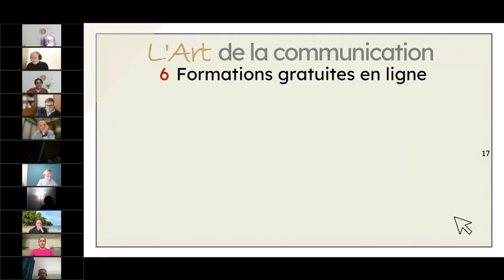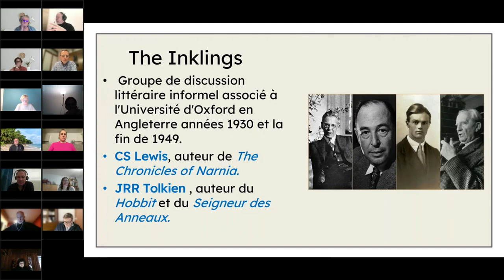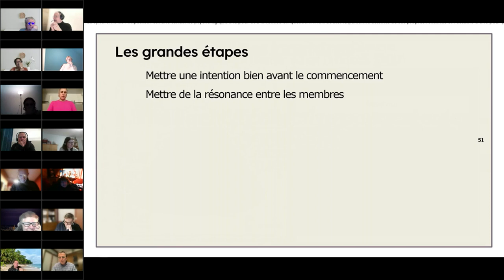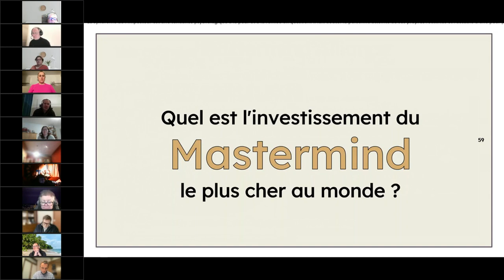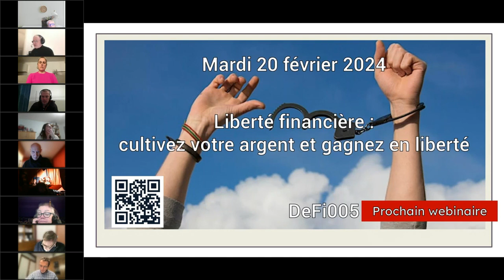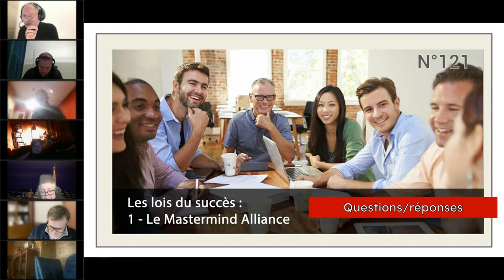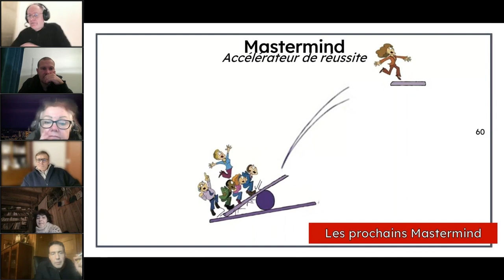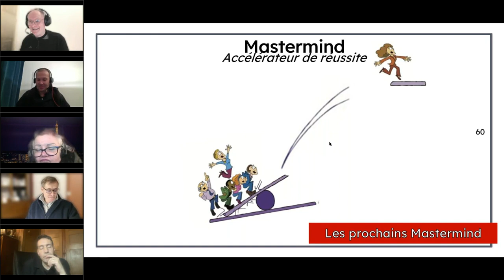🎧 [Replay] #121 Les lois du succès : le Mastermind Alliance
Rejoignez cette chaîne pour bénéficier d'avantages exclusifs :
 Timestamps :
⏰ |  👇 cliquez pour voir ou revoir une section !
🎓 00:10 | La mine d'or et les trésors gratuits : l'art de la communication
📣  01:53  |  Le programme de la soirée
📝 03:15  |  La citation du jour
❓ 03:45  |  La question du jour :
1️⃣  05:32  |  Objectif, à la fin du wébinaire.
2️⃣ 07:30  |  Quelques bénéfices
3️⃣ 08:20  |  Le MASTERMIND de ce soir ce n'est pas …
4️⃣ 08:52  |  Mon parcours MASTERMIND
5️⃣ 12:19  |  Origine du MASTERMIND
6️⃣ 16:13  |  Des groupes de MASTERMIND célèbres
7️⃣ 19:21  |  Applications, intentions
8️⃣ 20:18  |  Les 3 piliers du MASTERMIND ALLIANCE
9️⃣ 22:26  |  Les étapes clés pour lancer un MASTERMIND
🔟 51:33  |  Le MASTERMIND ALLIANCE en résumé
📣  53:00  |  Le MASTERMIND le plus cher au monde
📣   54:35  |  Le MASTERMIND DéFi 2024 : indépendance financière
📣  56:58  |  Devenir facilitateur de groupes de MASTERMIND
❓ 1:01:16  |  Questions / Réponses

Consultez et téléchargez tous les carrousels et gifs pour vos présentations